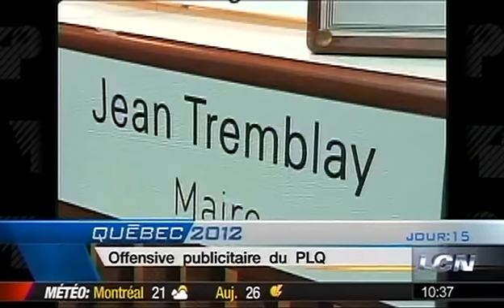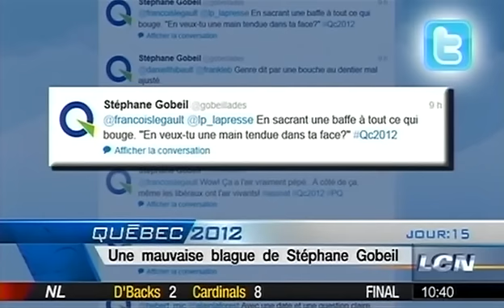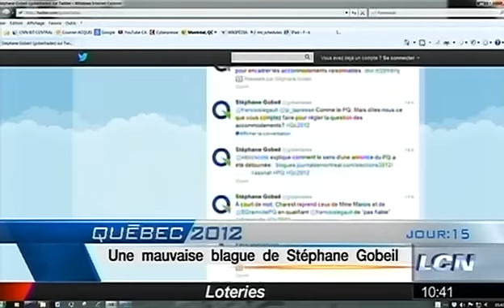Mathieu Bock-Côté - Djemila Benhabib, Jean Tremblay, les médias et le crucifix